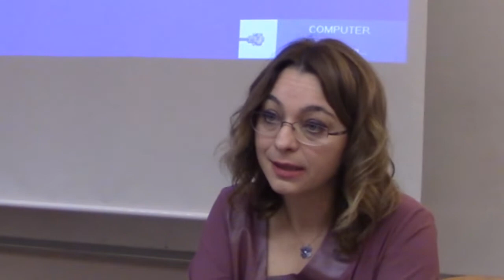Ülkü Doğanay: Dışlayıcı söylem siyasal alanı daraltıyor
Medyascope.tv

4 Aralık 2018

4.Bu link sizi profil sayfasına götürecek. Bu bölümü doldurduktan sonra tekrar sekmesine tıkladığınızda aylık desteğinizi belirleyip, kredi kartı bilgilerinizi girerek Medyascope.tv’ye istediğiniz süre boyunca destek olabilirsiniz.